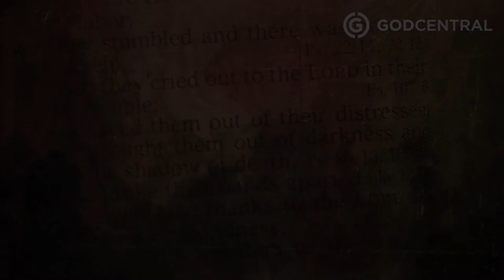Is faith going to disappear ¦ GodCentral Podcast #8 Tom Scrivens - Hope Church Ipswich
Welcome to the GodCentral Podcast. In Episode 8 Rob joined by Tom Scrivens from Hope Church Ipswich. This episode's discussion focuses on whether faith is disappearing, will we see and end to religion?.